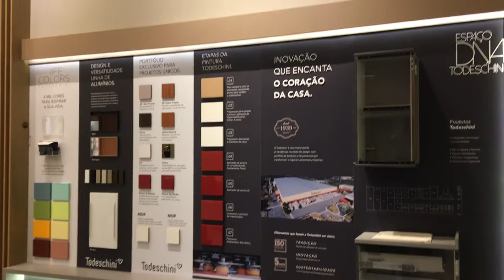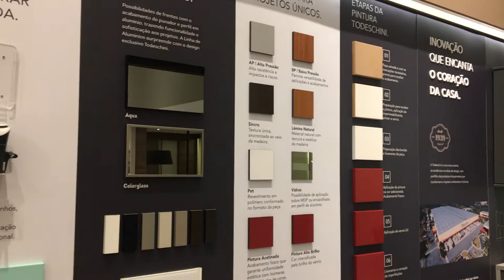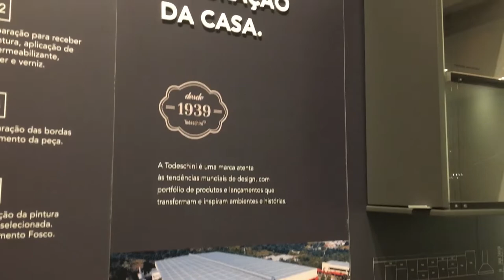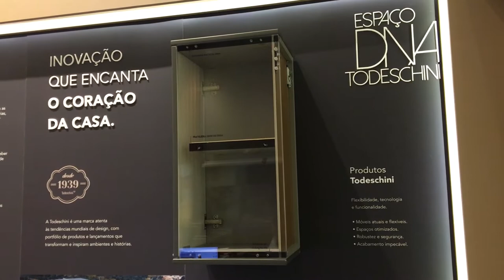TODESCHINI | Jaqueline Siebert